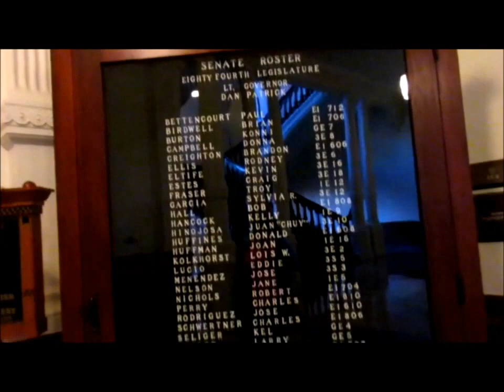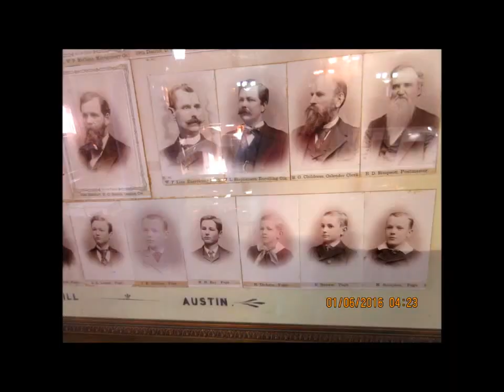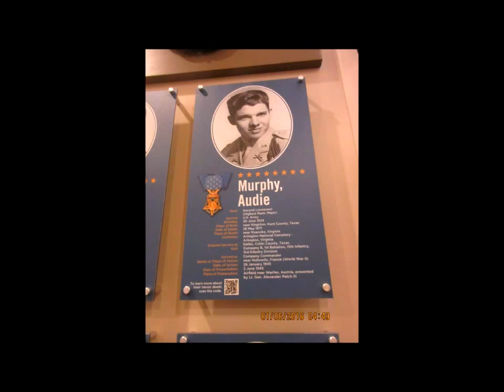Капитолий Техаса, Остин - приглашаю на экскурсию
мой блог о жизни в США
Капитолий Техаса в городе Остин. Здесь заседает законодательная власть штата Техас, а также офис губернатора.
Жизнь в США глазами русской жены американца (без политики)
Обычная жизнь американцев, особенности, традиции, менталитет, образование в США, изучение английского Наши путешествия по Америке.